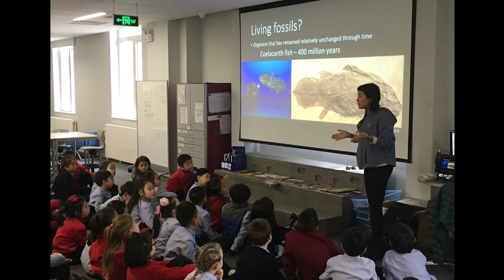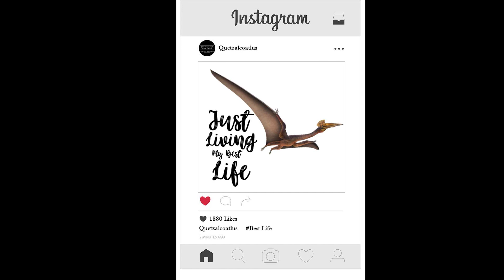Studying Paleontology at USC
Have you ever wondered what it's like studying paleontology and being a paleontologist? Did dinosaurs really go totally extinct? And could we create a real-life Jurassic Park today?

Discover the answers to these questions and more, and get to know two USC Dornsife paleontologists: Kiersten Formoso and Jingmai O'Connor.

Director, Writer, Editor: Sean Silvia
Thumbnail: Dennis Lan
Producer: Jim Key